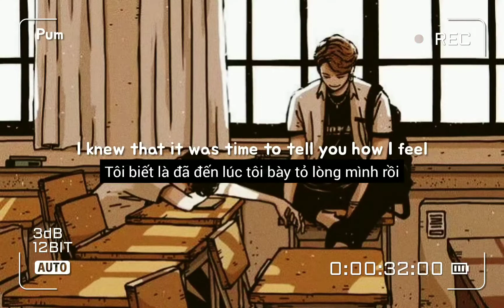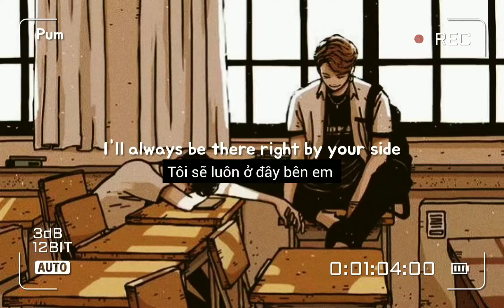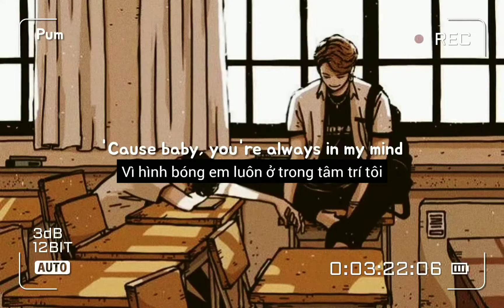[Vietsub + Lyrics] Zack Tabudlo - Give Me Your Forever